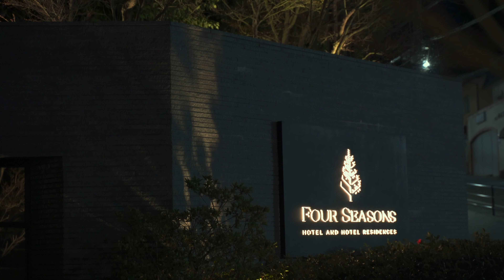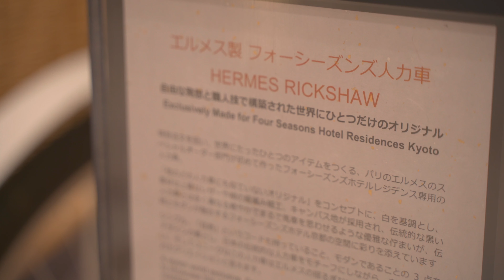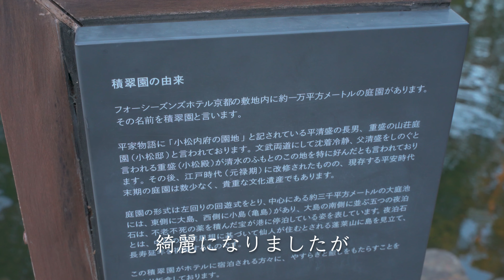フォーシーズンズ京都 Four Seasons Kyoto Brasserie